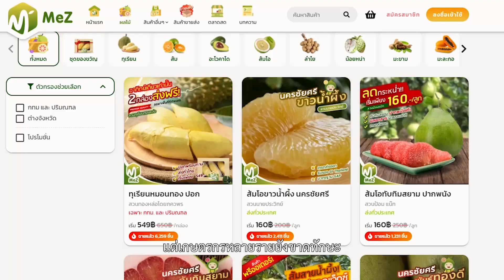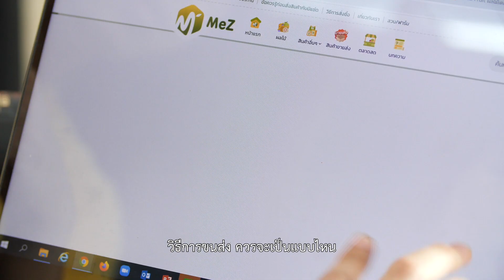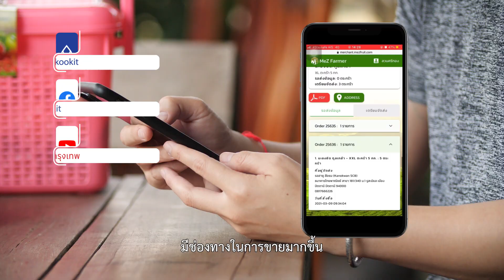เพื่อนคู่คิด ตอน แพลตฟอร์มส่งเสริมการขายผลไม้ออนไลน์เพื่อเกษตรกร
รายการเพื่อนคู่คิด โดย: ธนาคารกรุงเทพ จำกัด (มหาชน)
ตอน: แพลตฟอร์มส่งเสริมการขายผลไม้ออนไลน์เพื่อเกษตรกร
เจ้าของ: คุณภรณี บุศยพลากร
แบรนด์ : MeZ Fruit Delivery
ออกอากาศช่อง 33  วันพฤหัสบดีที่ 25 มีนาคม 2564

👉 วันนี้ แค่อยู่ที่บ้าน ก็จิ้มหน้าจอสมาร์ทโฟน สั่งผลไม้สด ๆ คุณภาพดี ตรงตามฤดูกาล ส่งตรงจากเกษตรกรได้แล้ว

👉 ส่วนเกษตรกรเอง ถนัดปลูก แต่ไม่ถนัดขายผ่านออนไลน์ หรือทำตลาดออนไลน์ไม่เก่ง คิดคอนเทนต์ไม่ออก ก็ไม่ใช่ปัญหาอีกต่อไป

เพราะกลุ่มสตาร์ทอัพไทยรุ่นใหม่ ภายใต้ชื่อ 'MeZ' ได้คิดหาทางออกให้ผู้บริโภค ได้รับประทานผลไม้สด คุณภาพดี ส่งตรงจากสวนและเกษตรกร
ในขณะเดียวกัน ก็ยังช่วยเกษตรกรที่ถนัดแต่การปลูก แต่ไม่ถนัดทำออนไลน์ ได้มีพื้นที่ค้าขายใหม่ ๆ ที่เข้าถึงผู้บริโภคได้ง่าย เหมาะกับยุคสมัย
ไม่เก่งการขาย ไม่ถนัดออนไลน์ ไม่รู้เรื่องการคิดคอนเทนต์ ก็ไม่เป็นไร เพราะ MeZ จะเป็นทุกอย่างให้เกษตรกรเอง

YouTube: เพื่อนคู่คิด โดย ธนาคารกรุงเทพ